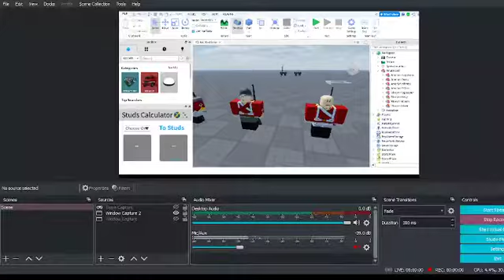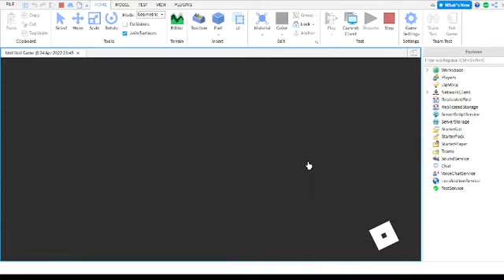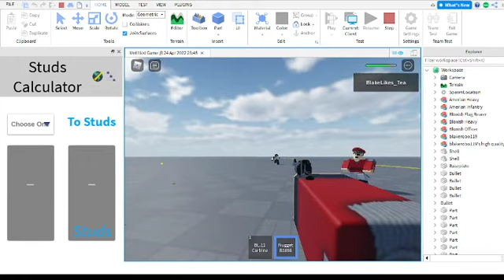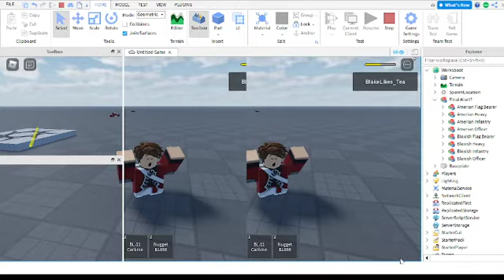ROBLOX AI test 1898, #1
Showing off some Ai for a game im working on.